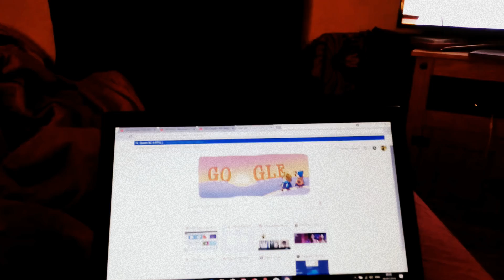Happy New Year! ❤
Hi guys, today I awkwardly celebrated 2018. Anyway, I love you all, I hope you have a great 2018 and enjoy life, peace! 💕😊😁✌